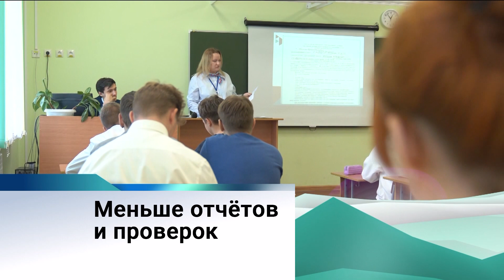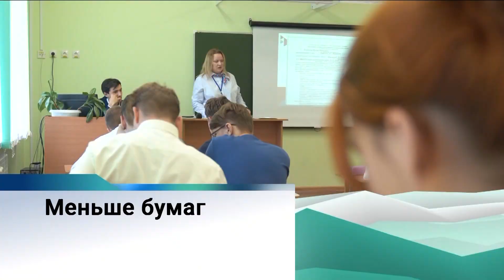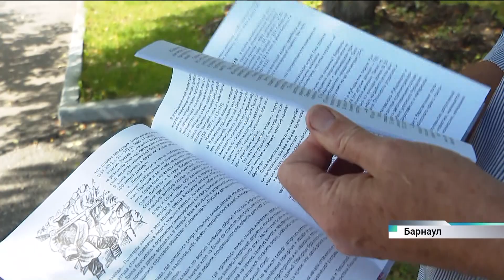Новости Алтайского края 1 сентября 2022 года, выпуск в 13:00